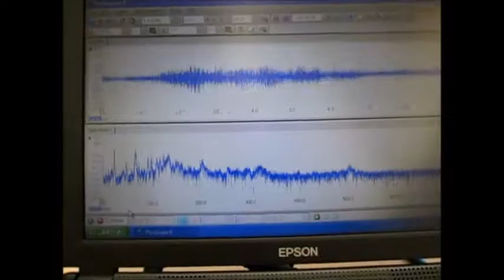マイクロバブルの利用（超音波の非線形振動） ultrasonic-labo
非線形振動（音響流、キャビテーション、・・・）に含まれる
　減衰することを押さえた
　利用を可能にしたため
　低出力（５０－３００Ｗ）の超音波で

　注：
　　１）ナノレベルの乳化・分散
　　２）溶剤を利用した超音波洗浄
　　３）超音波霧化サイズの制御
　　４）化学反応制御実験
　　５）ナノレベルの触媒の攪拌・乳化・分散
　　６）均一な粒子製造への応用
　　７）金属の表面処理
　　８）メガヘルツの超音波伝搬
　　９）精密洗浄
　１０）アルミダイキャストの均一化
　１１）各種溶剤・・・の均一化
　１２）その他・・・

１）超音波専用水槽（オリジナル製造方法）を使用しています。
２）水槽の設置は
　　１：専用部材を使用
　　２：固有振動と超音波周波数・出力の最適化を行っています。
３）超音波振動子は専用部材を利用して設置しています
４）脱気・マイクロバブル発生装置を使用します。
５）水槽と超音波振動子は表面改質を行っています。